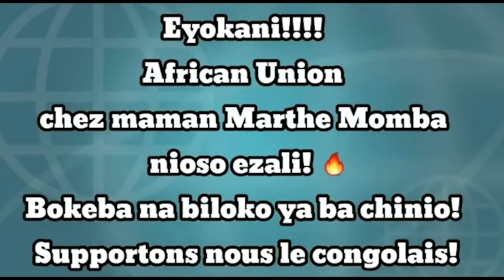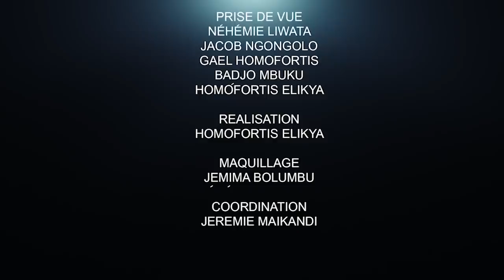DANIEL MWANATEBA EXPLOSE ET EXPOSE L'ONATRA: DOSSIER BRÛLANT DE KAMERHE ET DE SÉCURITÉ À L'EST